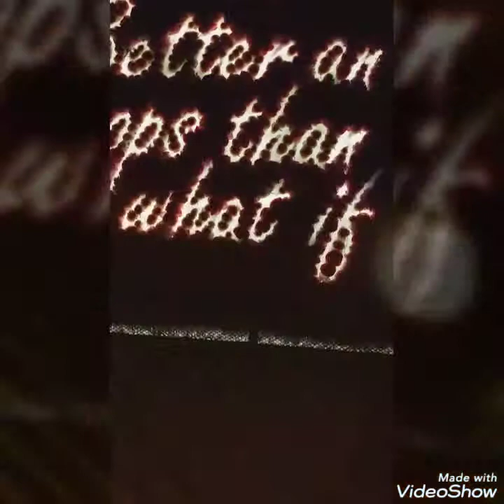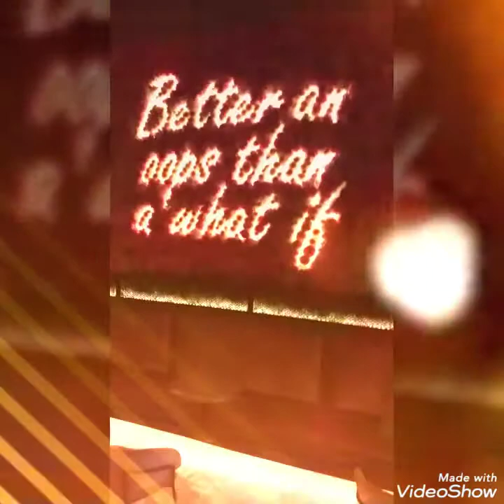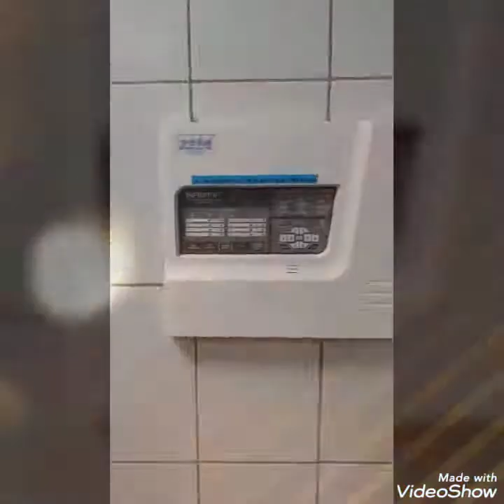Clean stuck drainage